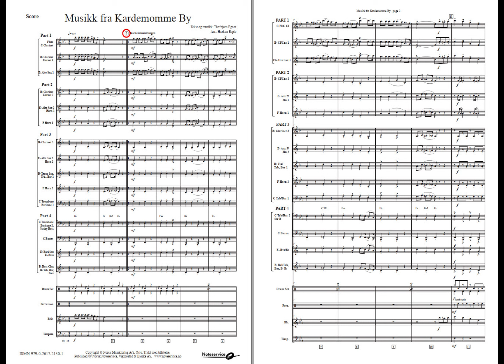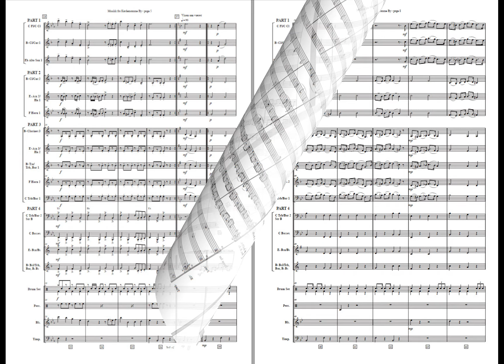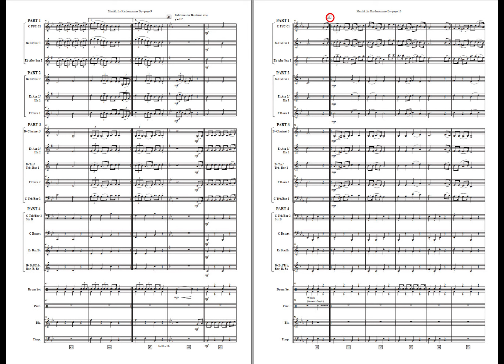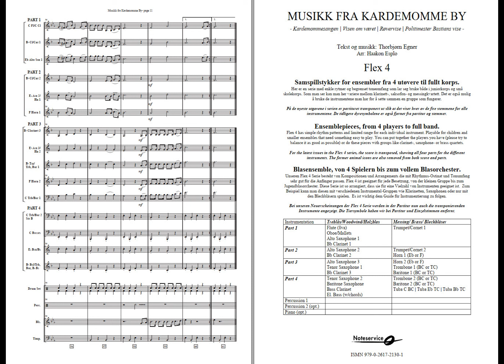Musikk fra Kardemomme By - Thorbjørn Egner /arr: Haakon Esplo. Flex4, Grade 1,5.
Thorbjørn Egner's immortal story about Cardamom City
has delighted children and adults since the book was published in 1955. The
book became very popular and a play, own songs and record releases followed in the years after publication. The book is considered one of the most important Norwegian children's books. Many people probably also associate “Kardemomme By” with Kristiansand Zoo, where an exact copy according to Egner's drawings was built and opened in 1991.